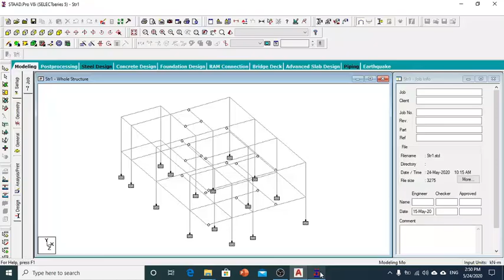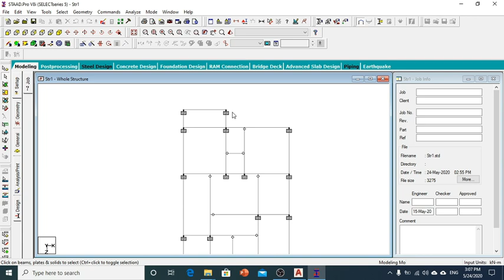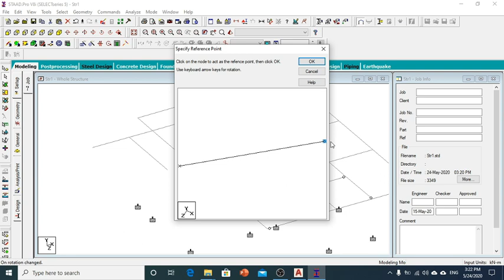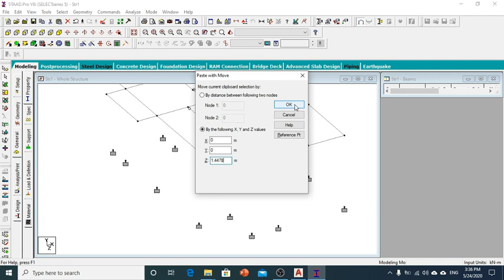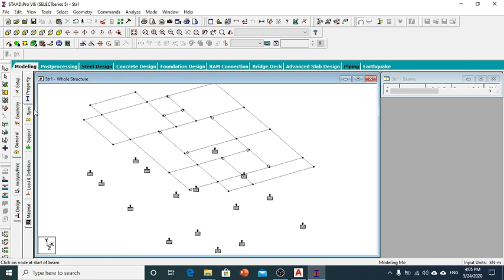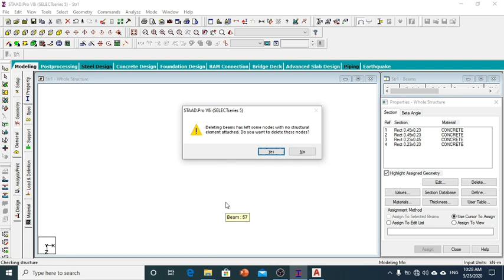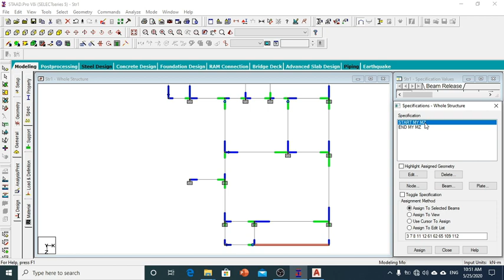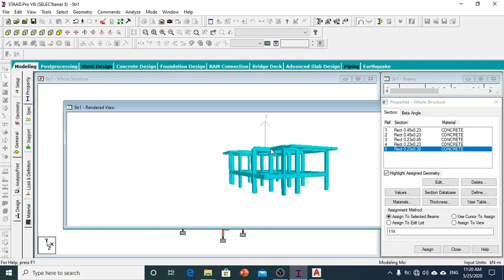Member geometry at first floor (Structure Design in STAAD Pro. V8i - Part 14)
In this video i have explained how to create geometry for the beam members at first floor level. There are few changes in the alignment of the plinth level beams and first floor beams. Difference between both is shown and edited in the video of structure analysis and design of a duplex house in STAAD Pro. V8i.